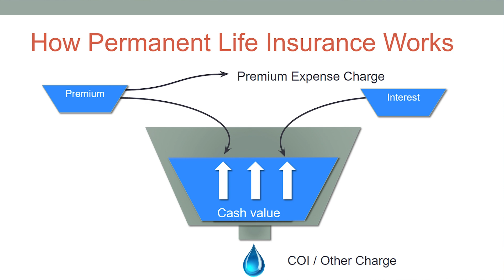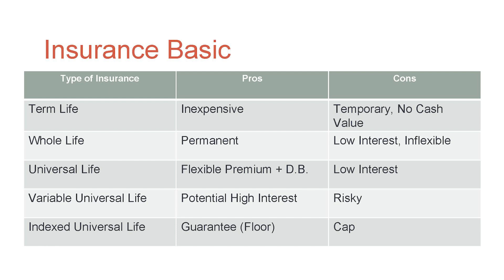생명보험으로 여러분의 자산을 더욱 빛나게 튼튼하게! (생명보험part.3)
궁금한 사항은 아래 문의 하세요
Joy Kim
Dream Big Financial Inc, CEO
3505 Koger Blvd #355 Duluth GA 30096 (GA Office)

이상무 :
address: 320 Maltbie Industrial Drive Lawrenceville GA 30046